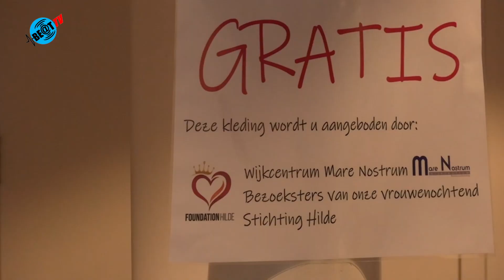Gezellige vlooienmarkt in Mare Nostrum in Alkmaar (21 april 2024)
De eerste markt in februari in Mare Nostrum was een groot succes, dus voor herhaling vatbaar. Die werd gehouden op zaterdag 20 april.